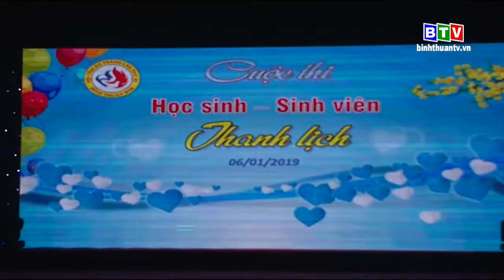Hội trại áo trẳng tỉnh Bình Thuận năm 2019